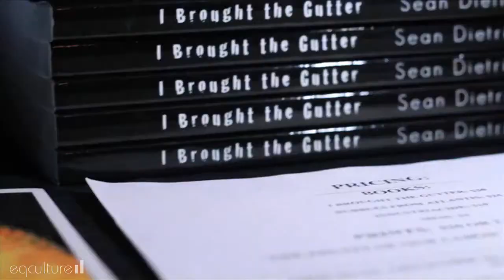BACK TO BASICS - Sean Dietrich (Ep.3)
In episode 3 of BACK TO BASICS we showcased Sean Dietrich who is a huge, festering, untamed talent. As San Diego's top live painter, Dietrich has lashed his paint, pain and egomaniacal perspective across the faces of hundreds of helpless canvasses during more than 700 live events earning him over 70 art awards. His published works include "industriacide," "Fervor," "Mess," "Catalepsy," and the upcoming books "The Nazi and the Rabbit," "The Fruits of Our Labor," and "I Brought the Gutter," a compendium of art celebrating 10 years of Dietrich's live painting. His weird artistic and literary productions have garnered comparisons to Ralph Steadman, Tim Burton, Hunter S. Thompson and Orson Welles. Dietrich's Jameson-bred talent has infected the graphic novel, comic, gaming and film industries, laying waste to each with nihilistic abandon. When not submerged in his chamber of black ink and golden booze, Dietrich relishes in the simple pleasures of life like sliding down the edges of a glass of whiskey, drowning with abandon in the company of his girlfriend.
Thanks for coming back and watching our
older stuff. we appreciate your interest